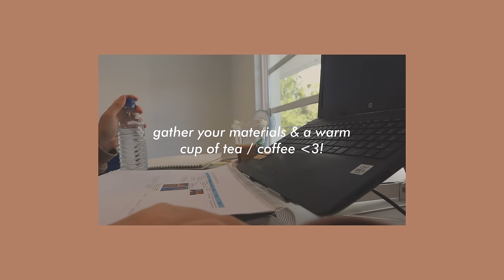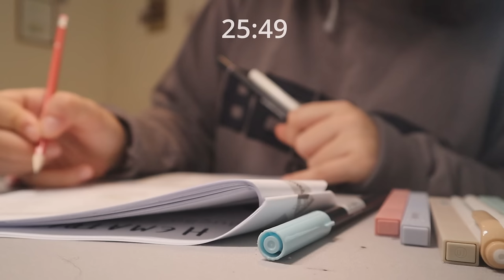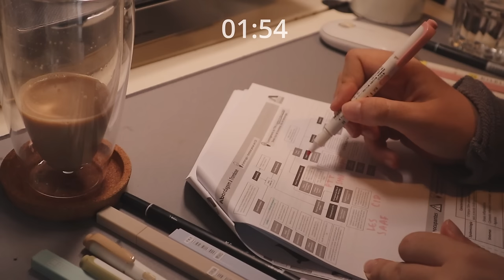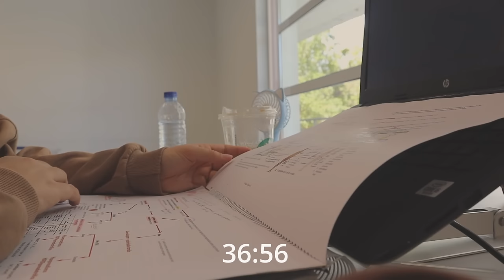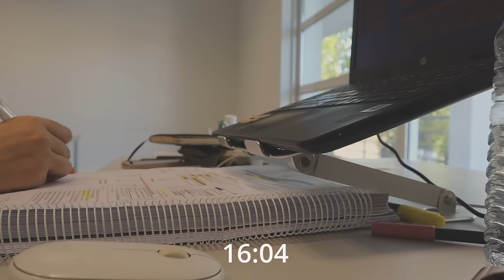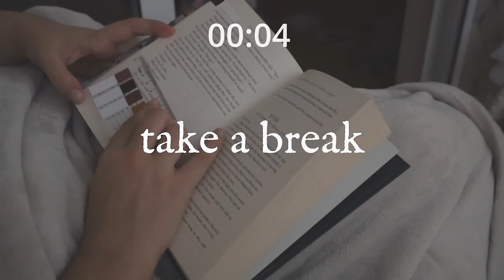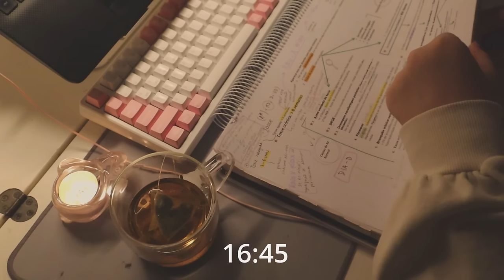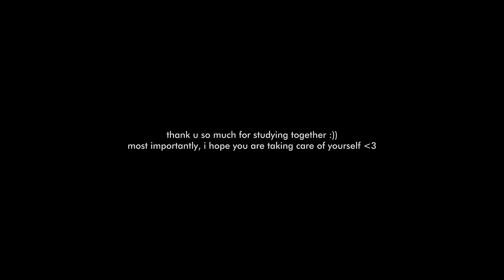STUDY WITH ME 3hrs ‧˚*･☾ exam edition (50/10 pomodoro)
happiest to be back :,)) let's get some work done!
i hope you're doing well and healthy, and even during finals, you take good care of your health. simple things like going to bed a bit sooner than usual, taking a mindful couple of minutes to breathe, can go a very long way. you deserve it.

there are three study sessions, 50 mins each, with two 10 min breaks included.
focus as best as you can during your study session because we'll be resting in just a bit. it will get easier the more you do it, as your brain can be trained to focus for longer periods of time as you study consistently, so don't give up! you can do this :-)
additionally, because this is a no-music SWM, if you feel like it, you can always add your own playlists in the background or lofi streams, for example.

✧･ﾟ at the beginning of the study sessions, make sure to:
- have drinks/food ready so you don't have to get up to go get necessities
- have a clear idea of what you want to accomplish during the session (i.e., choose a task from your to-do list)

✧･ﾟ during the breaks:
- make sure to get up, do some simple stretches
- refill anything that needs to get refilled
- talk to friends/update family

✧･ﾟ at the end of this video:
if you want to continue studying, give yourself a longer break and you can repeat this video!

you're set to go! ♡
/ᐠ｡ꞈ｡ᐟ\💫 tysm for studying together!

00:00 intro
00:13 session 1
50:18 break
01:00:19 session 2
01:50:22 break
02:00:25 session 3
02:50:28 done!!